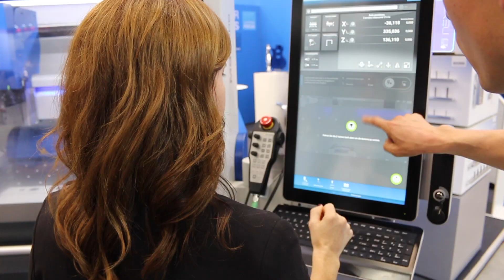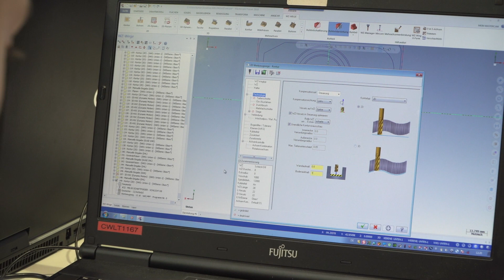Mastercam: Meghan West zu Besuch auf der AMB 2018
Meghan West, CEO von CNC Software, Inc. (Hersteller von Mastercam) war extra aus den USA angereist um das Mastercam-Messeteam auf der AMB zu unterstützen und sich mit den Mastercam-Partnern, die ebenfalls auf der AMB vertreten waren, über neue Entwicklungen auszutauschen.
Zudem nutzte sie die Gelegenheit um bei den WorldSkills Germany die Sieger der Deutschen Meisterschaft im CNC-Drehen und CNC-Fräsen auszuzeichnen - eine Herzensangelegenheit wie Meghan im Gespräch verriet.